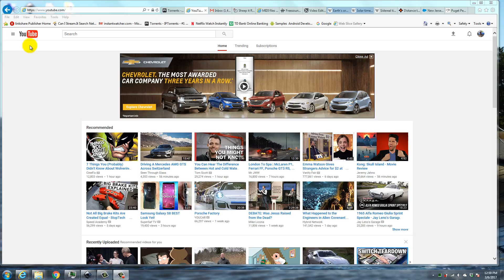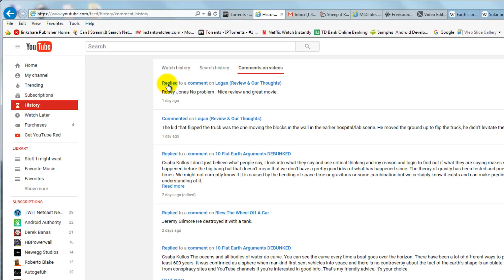View Your YouTube Comment History 2017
It is now very easy to find comments you have left on other peoples videos. If you are signed into YouTube from your computer, you can click on the side menu where it says history and this will bring you to a page that shows you viewing history, search history, and now comments history.

I'm glad I've been able to help so many people with this video. If you use the link to do any shopping on Amazon's site I will get a small amount of money from the purchase, it doesn't cost you anything. I don't want you to feel obligated, I really am glad that this video has helped so many people, thanks.